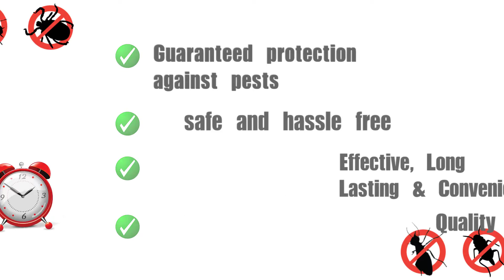TEFCON pest control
EDITED BY R.DIWAKAR